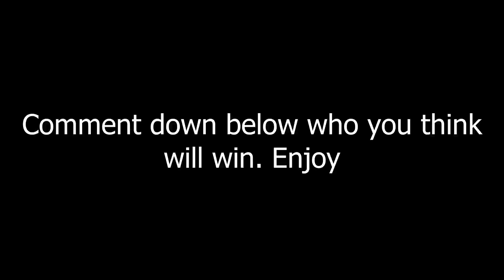Godzilla V.S Kong|Animal Revolt Battle Simulator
This channel will consists of gaming videos, and more...
games you would like me to play